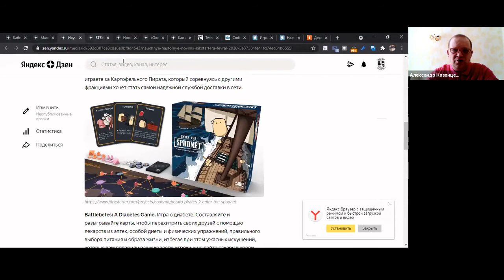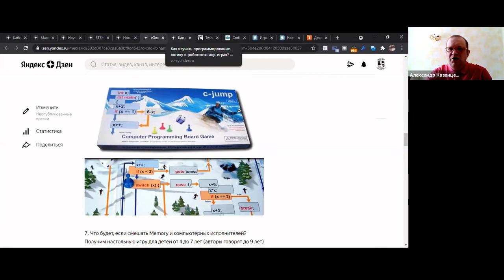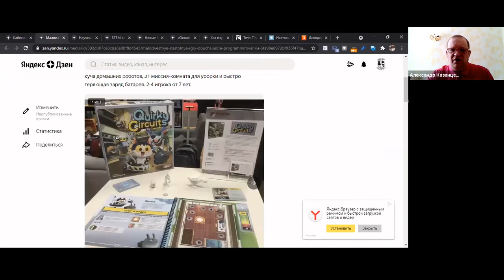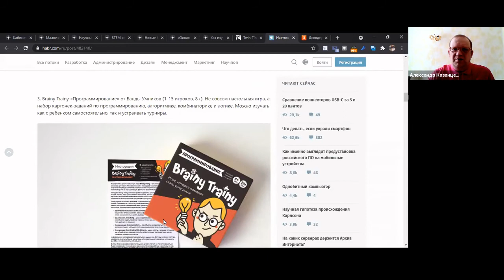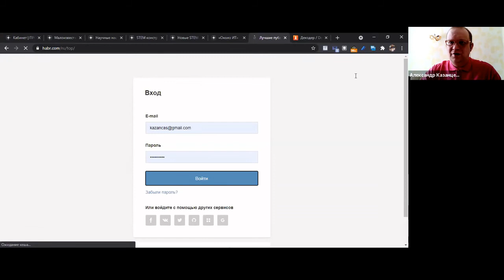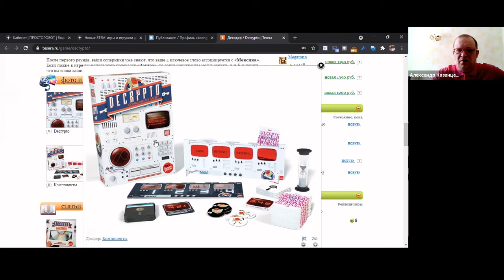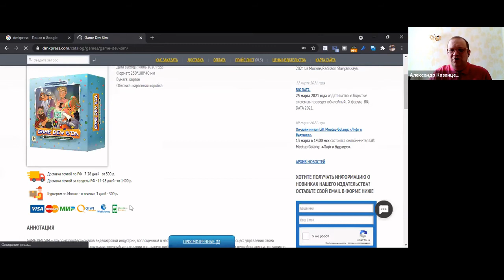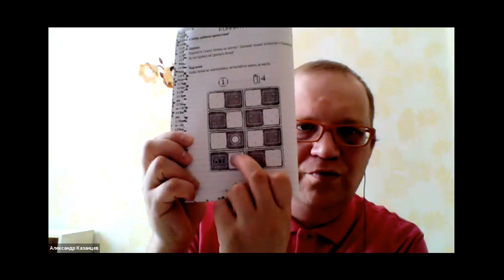вIT-Четверг "Настольные игры для будущих и настоящих ИТ-шников"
вIT-Четверг мы поговорим о такой необычно теме, как настольные игры, которые будут полезны ИТ-шникам, как взрослым, так и детям.

Расскажем об истории таких игр, о том, какие игры можно найти сейчас, в какие можно и нужно играть с детьми от 6-7 лет, а какие "зайдут" не только детям, но и взрослым.

Игры будут о программировании, об электротехнике, о логике и сетях, о командном взаимодействии. Расскажем не только про обучающее, но и про полезно-развлекательное.